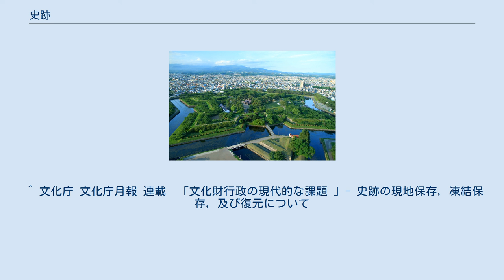史跡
特別史跡「姫路城跡」（兵庫県姫路市） 史跡（しせき、非常用漢字：史蹟）とは、貝塚、集落跡、城跡、古墳などの遺跡のうち歴史・学術上価値の高いものを指し、国や自治体によって指定されるものである。
この語は一般には遺跡全般と同義で現在においてもその意味で使用される場合も多いが、日本においては1919年（大正8年）の史蹟名勝天然紀念物保存法以降、特に法律で指定保護されている遺跡を指すようになり、現在では狭義の「史跡」は文化財の種別の一つとして文化財保護法第109条第1項に規定されている。
 日本の文化遺産保護制度の体系における「史跡」とは、文化財の種類の一つである記念物のなかで、貝塚、古墳、都城跡、城跡、旧宅その他の遺跡に該当するものの中から、歴史上または学術上価値が高いと認められ保護が必要なものについて、国が指定を行ったものである。
 文化財保護法は、貝塚、古墳をはじめとする遺跡のうち日本国にとって歴史上または学術上価値の高いものを、文部科学大臣が「史跡」および「特別史跡」の名称で指定することができると規定している。
地方公共団体においては、国の指定を受けていないものに対して、それぞれの条例に基づいて「○○県史跡」「○○町指定史跡」といった名称で指定を行っている。
地方公共団体の制度はおおむね国の制度に準じたものであるが、それぞれの考え方に応じた制度が設けられており、例えば、東京都では「旧跡」、横浜市では「地域文化財」などといった、文化財保護法にみられない区分の名称が設けられている場合もある（なお、横浜市の「地域文化財」は、「指定」ではなく「登録」文化財制度の1種である）。
 特別史跡「五稜郭跡」（北海道函館市） 特別史跡「平城宮跡」（奈良県奈良市）の朱雀門（復元） 文化財保護法第2条第1項第4号では、記念物について次のとおり規定している。
 そして、文化財保護法第109条第1項では、史跡について次のとおり規定している。
 文部科学省が公表している『特別史跡名勝天然記念物及び史跡名勝天然記念物指定基準』では、史跡の指定基準が次のように定められている。
 これらの条件を満たすと判断されたものが、文部科学大臣から文化審議会に諮問され、文化審議会における専門家の審議、文部科学大臣への答申を経た上で、史跡に指定される。
2021年3月26日現在、1,859件が史跡に指定されている。
 文化財保護法第109条第2項では、特別史跡（とくべつしせき）について次のとおり規定している。
 そして、『特別史跡名勝天然記念物及び史跡名勝天然記念物指定基準』は、特別史跡の指定基準を次のように規定している。
 つまり、史跡のうち特に重要なものとみなされ、日本文化の象徴と評価されるものが特別史跡である。
63件が特別史跡に指定されている。
 近代の文化遺産の適切な保護を図るため、1995年3月6日、指定基準が改正され、第二次世界大戦終結頃までの政治、経済、文化、社会等あらゆる分野における重要な遺跡が史跡指定の対象となった。
この改正を受けて同年6月、原爆ドームが史跡に指定され、国内法での法的保護が前提であるユネスコの世界遺産に登録されることとなった。
 文化財保護法第182条第2項は、次のとおり規定している。
 この規定に基づき、各地方公共団体は「文化財保護条例」等の名称の条例を制定して、遺跡に対する史跡指定を行っている。
ただし、この規定は、国の史跡に指定されていないものに対して地方公共団体が指定すると解釈されるため、地方指定の史跡が国指定の史跡となった場合は地方指定は解除される。
地方公共団体の制度はおおむね国の制度に準じたものであるが、それぞれの実情に応じた制度が定められている。
例えば、東京都文化財保護条例第33条は、次のとおり規定している。
 東京都の制度では、「東京都指定史跡」として指定することの困難な伝承地や現状が大きく変更された植物園などを、「東京都指定旧跡」の名で指定している（詳細は後述）。
 1919年（大正8年）の「史蹟名勝天然紀念物保存法」によって、史跡の法的な保護制度が確立した。
当時、遺跡保存の運動の中心にいたのは東京帝国大学で国史学教室を主宰していた黒板勝美であった。
黒板は、遺跡保存の先進地であったイギリスに留学経験のある日本の古代史学者であり、保存すべき対象として国史学で用いられることの多かった「史蹟」の語を用いたのである。
その後、史蹟名勝天然紀念物保存法は、1950年（昭和25年）制定の文化財保護法に引き継がれた。
 史跡に限らず記念物...